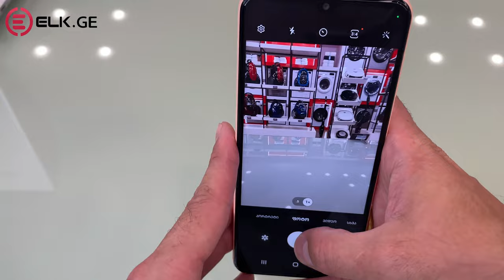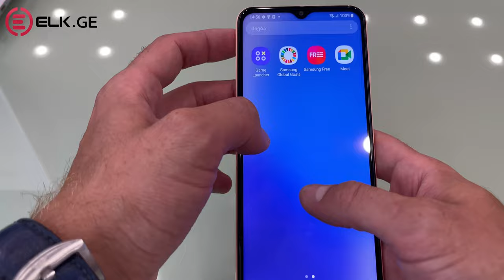მობილური ტელეფონი SAMSUNG GALAXY A23 (SM-A235FZOUCAU) 4/64GB PEACH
პირველრიგში 🔔 - გამოიწერე არხი რომ არცერთი ჩვენი ახალი ვიდეო არ გამოგრჩეთ
პროდუქციის შესაძენად გადადით ონლაინ მაღაზიის ლინკზე :